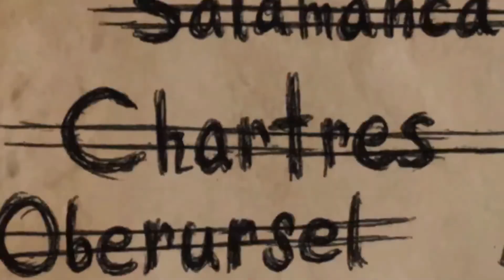New York Crimes Trailer (PC)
Trailer de la aventura gráfica New York Crimes (PC) en español